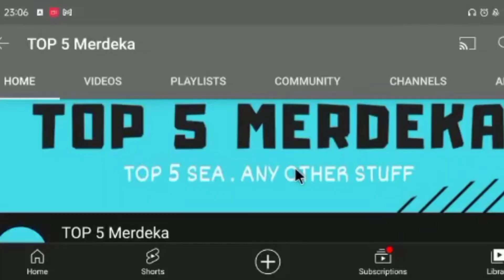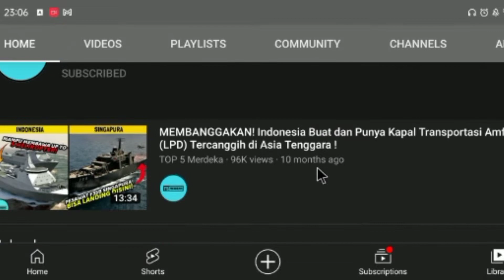🇮🇩NO 1 DARI INDONESIA! 5 MASJID PALING UNIK (ANTI MAINSTREAM)DI ASIA TENGGARA | 🇲🇾 Reaction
Hai selamat datang ke Channel HM Studio..video reaction kali ni memaparkan tentang Masjid terunik di asia tenggara no 1 adalah Indonesia..jom saksikan